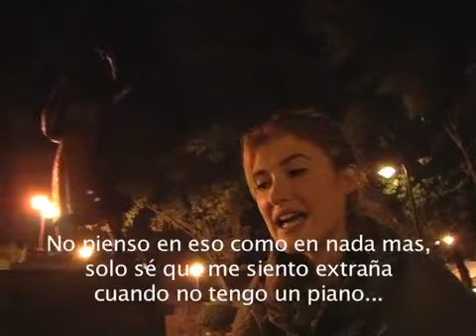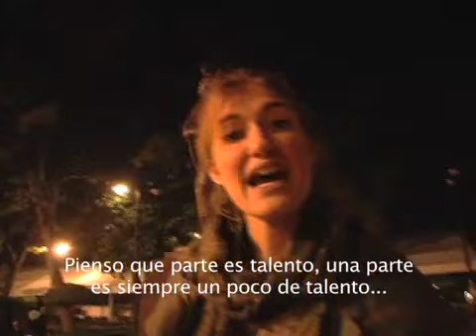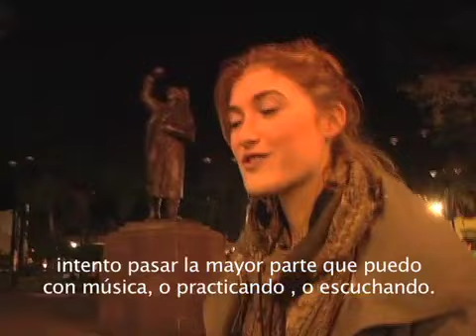Marika Bournaki in Coyoacán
Entrevista con Marika Bournaki en la presentación del Documental "No soy una estrella de Rock" de Bobbi Jo Hart. Festival Internacional de Cine Documental de la Ciudad de México. Coyoacán, México, D.F.